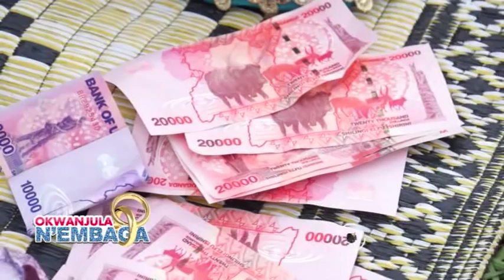OKWANJULA N'EMBAGA - OKWANJULA KWA KARUNGI MARIATE NE SENDAGIRE JOSEPH Part B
OKWANJULA KWA OKWANJULA KWA KARUNGI MARIATE NE SENDAGIRE JOSEPH Part B